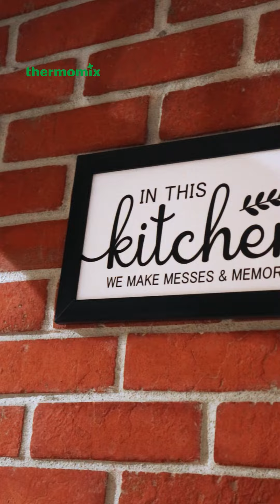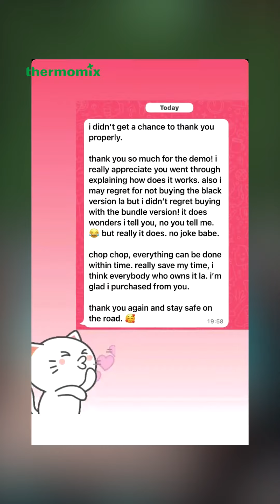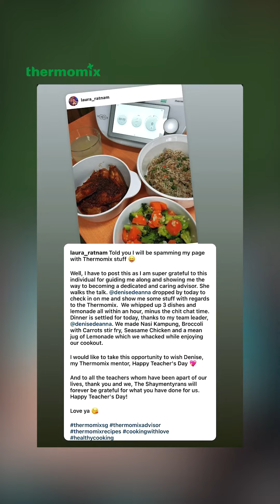My Thermomix® Journey as a Team Manager (As shared by Denise Chew)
Denise discovered using the Thermomix® to cook in ways she never imagined when Covid-19 happened. As a sideline after the pandemic, she began teaching others how they could cook easily with the Thermomix®, but this soon became her primary career. Today, Thermomix® cooking is her passion, and she's delighted to share her knowledge of the machine with others! 💚✨

Watch as Denise shares how her career as a Thermomix® advisor has benefited her as well as many others. If you are someone who enjoys using your Thermomix® and wants to meet like-minded people, why not join us as an advisor? 🤩